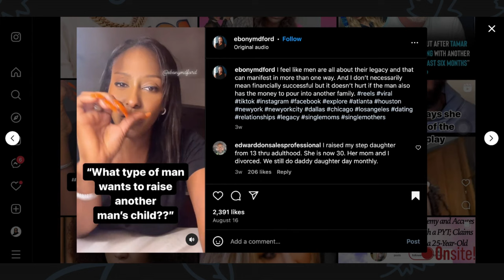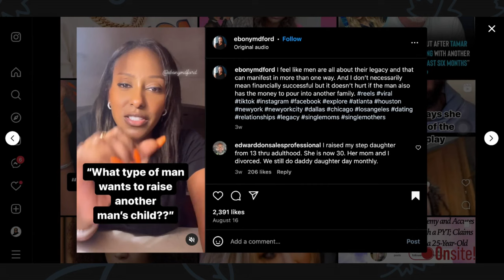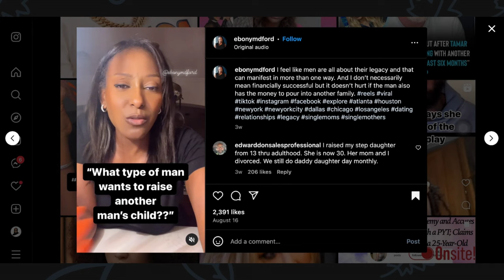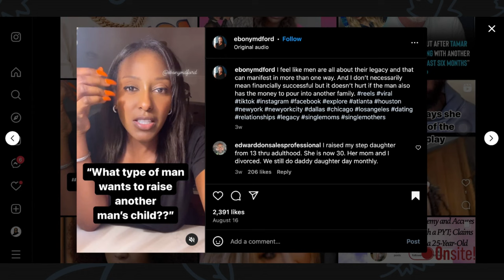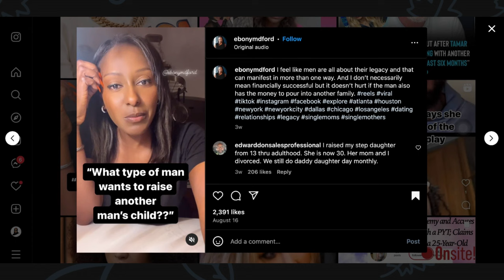Woman Claims Only Real Men Are Stepdads